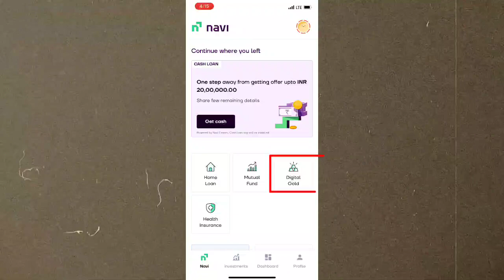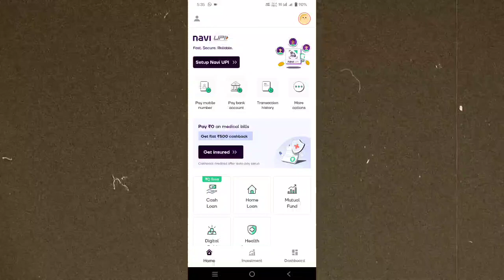Invest Rs.1 Income Rs.100 🤩 | 100% Genuine app | Bt technology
Dm for work and collaboration

☑️ Logo, Banner, Intro, Outro etc... Editing related Banwane ke liye mess... Kre... ❣️

👉 Intro - Normal (₹199) 3d (₹299)

[ Agar Aapko Apna Channel Professional Tarike Se Edit Karwana Hai To Messs. Kare ] 😅😊